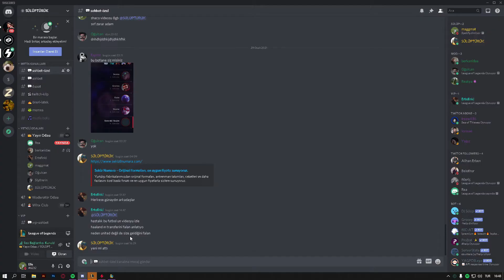LİLLİA İLE ADAMLARI YAKTIM (LİLLİA VS NOCTURNE)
Lillia vs nocturne jungle
Karşı nocturne çarpsız oynadı